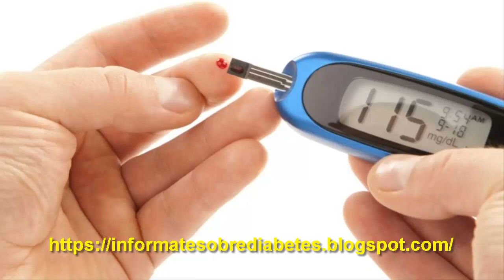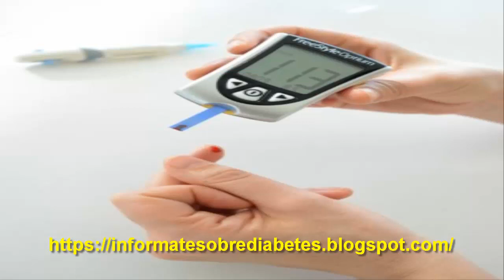DIABETES MELLITUS LOS QUE INFLUYE EN SU DESARROLLO LO QUE HAY QUE SABER PARTE 2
diabéticos
diabetico
diabetes mellitus
diabetes